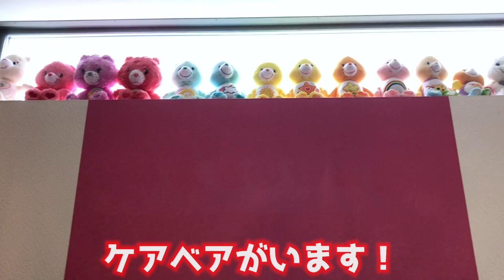【初公開】レイラの部屋！机の上を紹介します！！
💗GW毎日配信4日目💗
レイラの自宅初公開🏠✨
おうち時間を過ごしているお部屋の机の上を紹介するよ〜！🧡☺️
みんなはもう課題終わった？？📝
ー

【SNS】
🦄 PINK-latte TV公式🦄